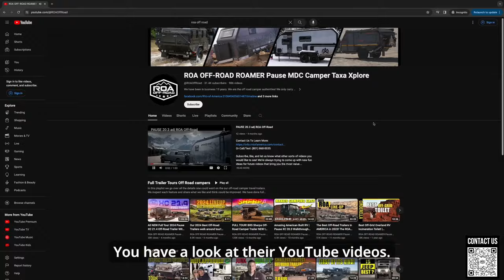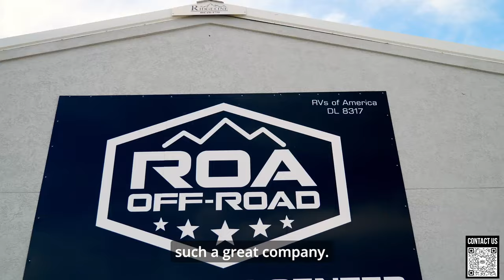The REAL TRUTH Of Why MDC Makes Better Off-Road 4x4 Trailers | MDC Moab | ROA Off-Road